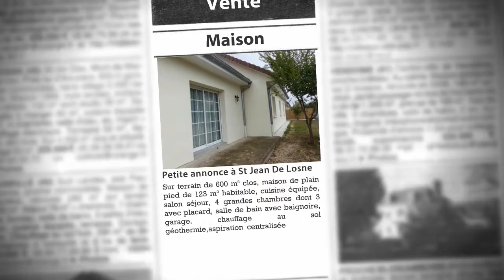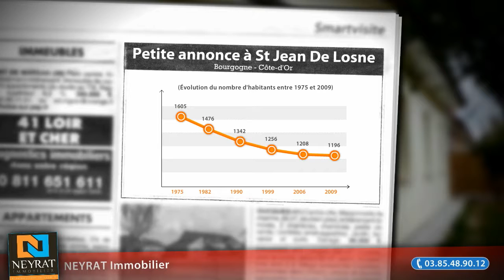Maison 6 pièces à vendre, St Jean De Losne (21), 169 000€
- Sur terrain de 600 m² clos, maison de plain pied de 123 m² habitable, cuisine équipée, salon séjour, 4 grandes chambres dont 3 avec placard, salle de bain avec baignoire, garage. chauffage au sol géothermie,aspiration centralisée

• AGENCE :
NEYRAT Immobilier (Chalon Sur Saone)
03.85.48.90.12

• ANNONCE :
Type : maison
Surface : 123m2
Nb de pièce : 6
Référence : 6274
DPE : 76 kWhep / m².an
GES : 3 kgéqCO2 / m².an